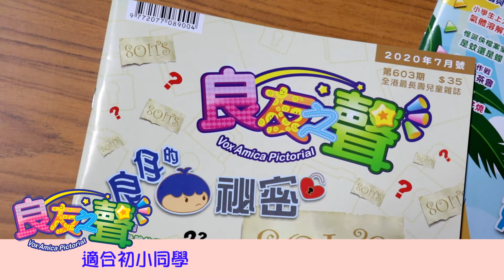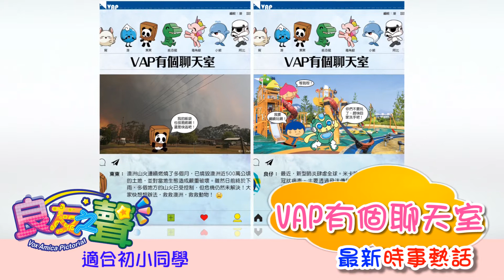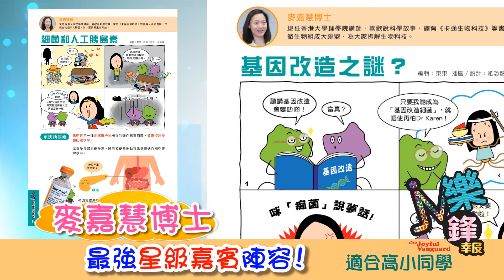《良友之聲》《樂鋒報》雜誌介紹 2020-2021